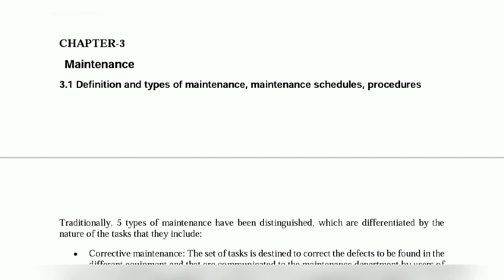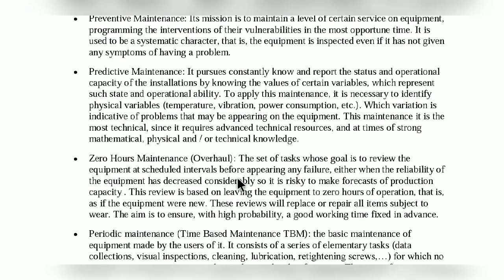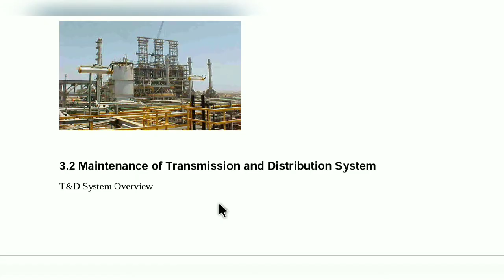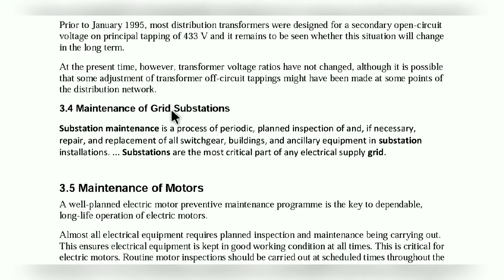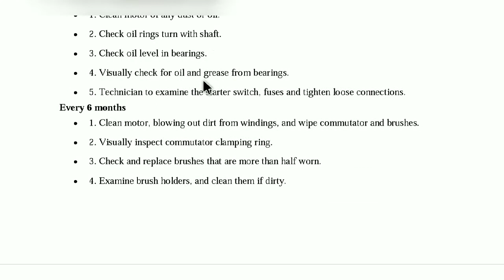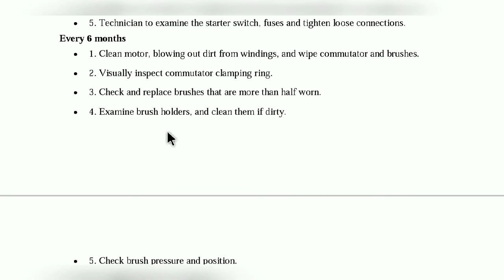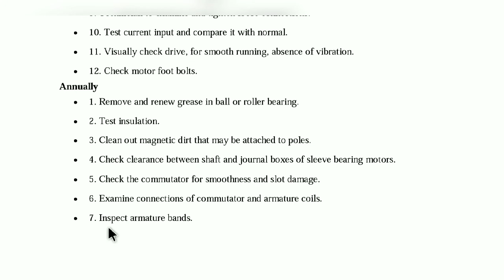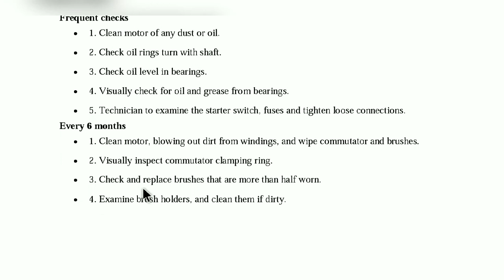IMEE CHAPTER'S 3 ( MAINTENANCE )